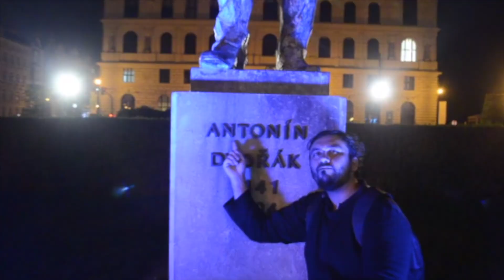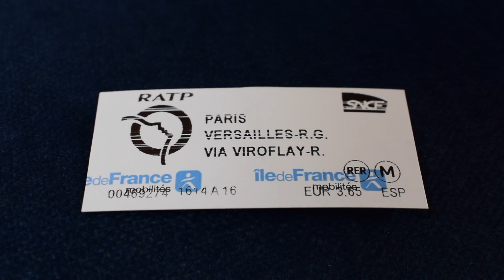Palacio de Versalles | Francia (Cómo llegar desde Paris)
¿Qué Ver y Hacer? #93
Palacio de Versalles, Francia.

Consejos para llegar al Palacio de Versalles desde París en Tren.

Toño Troncoso.